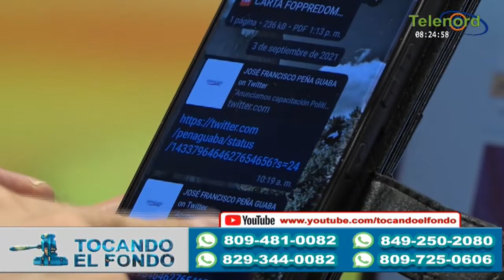Plan de desestabilización del PLD contra Luis Abinader inicia en 2022 junto con Leonel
dice Pitágoras Vargas